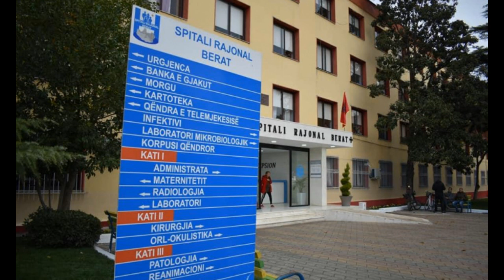Ishte në proces divorci me bashkëshorten, 51-vjeçari nga Berati ndërmerr aktin ek*trem ndaj vetes